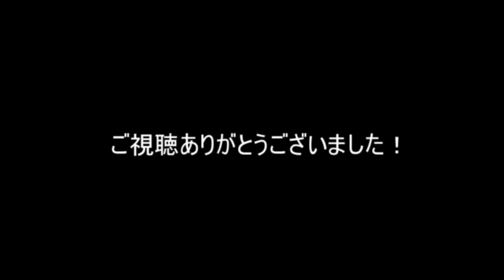ほっくのLOL実況#1「脅威ヴァルス」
LOL実況初投稿です。
寝起きでやっていたので温かく見守ってください！
ご意見コメントお待ちしております。